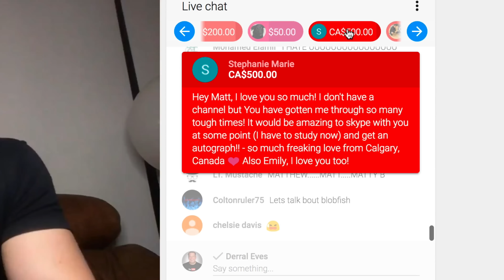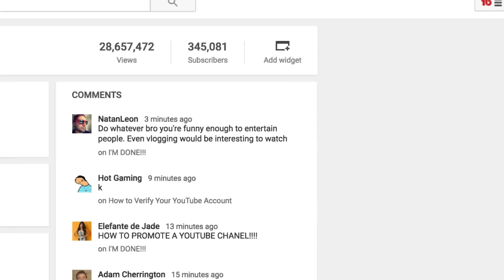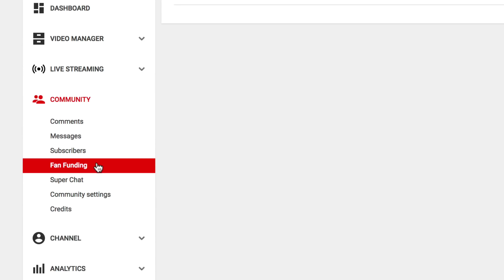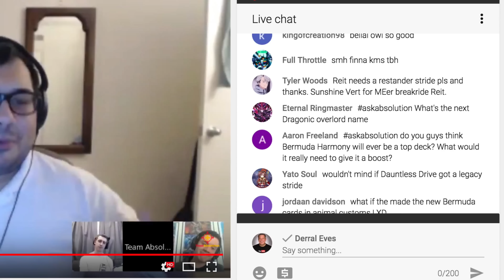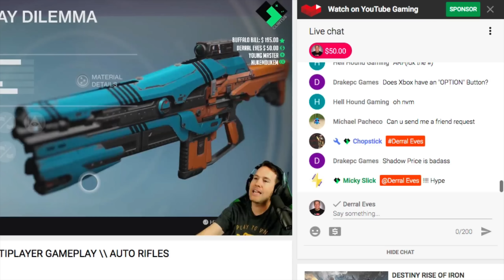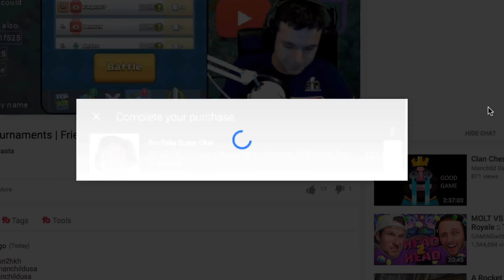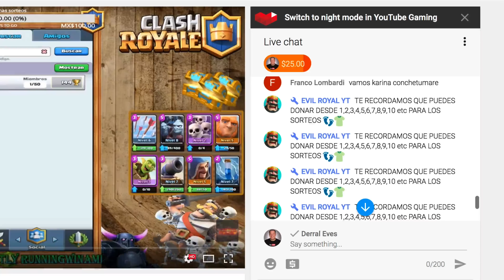How to Make Money on YouTube with Super Chat & Live Streaming!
NEW YOUTUBE FEATURE:  YouTube's Super Chat is a new feature that will help fans connect and interact with creators on live streams.  In this video, Derral how to set up Super Chat and learn how to make money on YouTube Live streaming!

Featured Channels in This Video!

2.  Must be uploading good quality content frequently to your YouTube Channel and really trying hard to make it

Ask me A Question by using hashtag on YouTube or Twitter